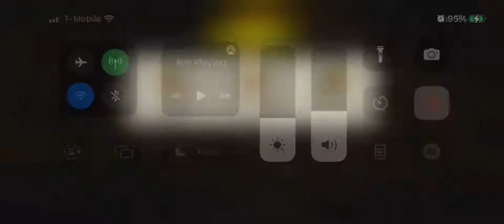48.1 Swamp Monsters